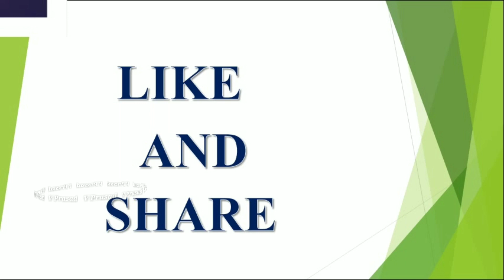Ayyappa Swami Pooja || అయ్యప్ప స్వాములు మరిచిపోయి కూడ ఈ చిన్న అస్సలు చేయకండి || V Prasad Health...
ayyappaswamipoojatelugu, latest 2023,2024,2025 rashi phalalu in Telugu, Finacial problems, Latest